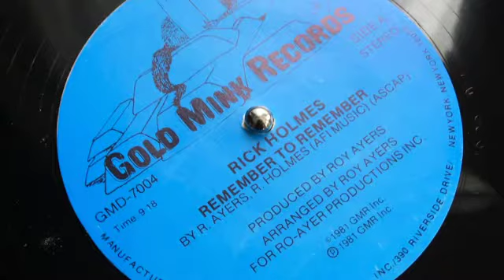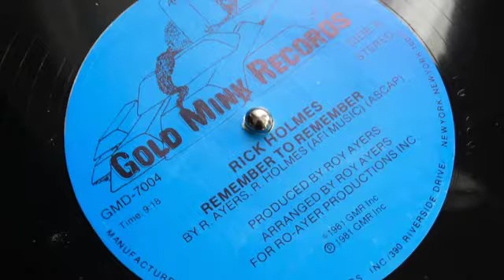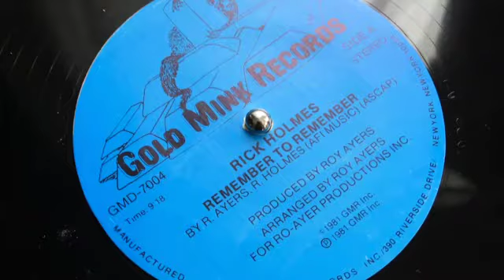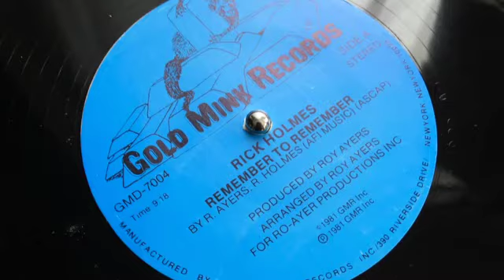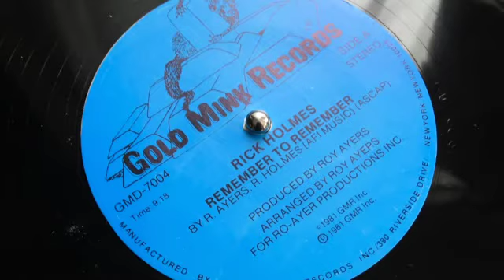Rick Holmes - Remember To Remember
Rick Holmes 12” from 1981, I remember picking up from Reckless Records in London, circa 1986. It’s a strange record to listen to today, as, apart from Stevie and Aretha, it sounds like a roll call of those who have now left us. What is true, is it comes from Roy Ayers most creative era. Simply, a great record.

12” Single: Gold Mink Records 1981

Credits:
Mastered By – Herb
Producer, Arranged By – Roy Ayers
Written-By – R. Holmes, R. Ayers